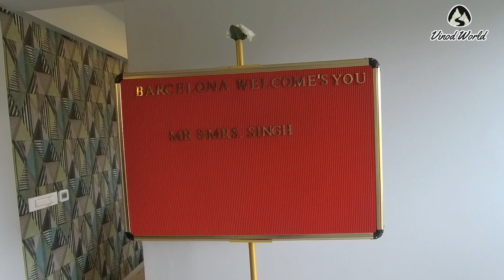Dreams Come True !! Home in Mumbai Girls Empowerment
About this video:- Dreams Come True ! Home in Mumbai Girls Empowerment